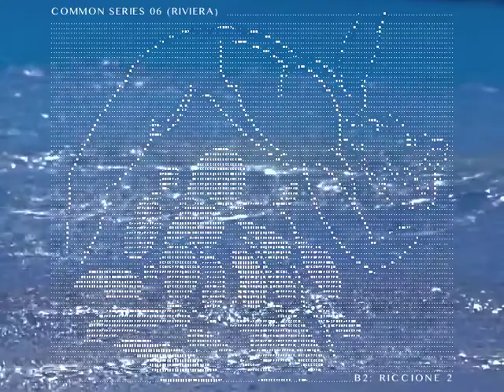Common Series 06 - B2: Riccione 2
Common Series - CS 06 (RIVIERA)
Vinyl 12”, 140gr, 250 copies hand-numbered